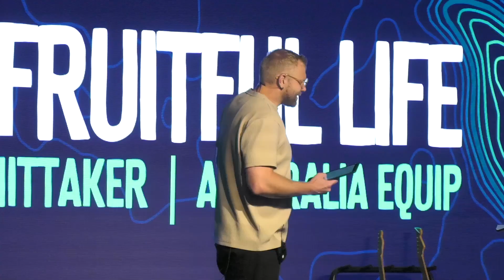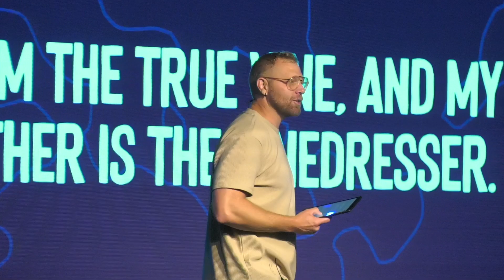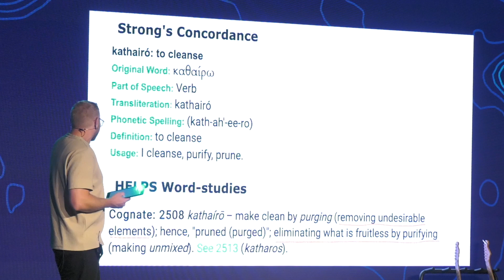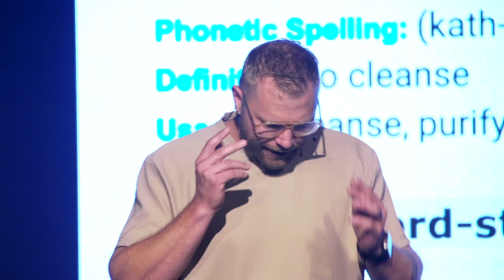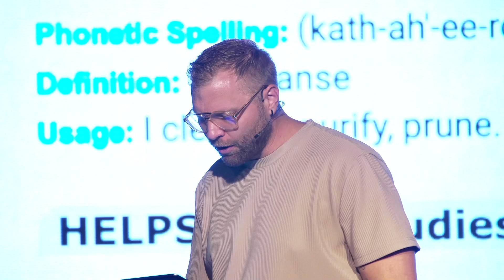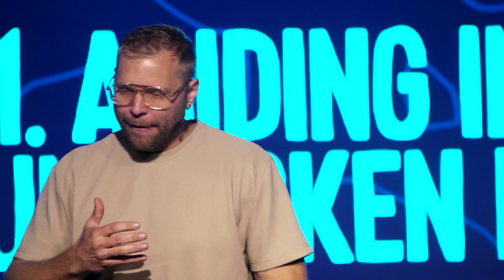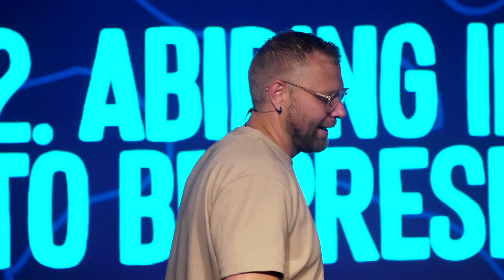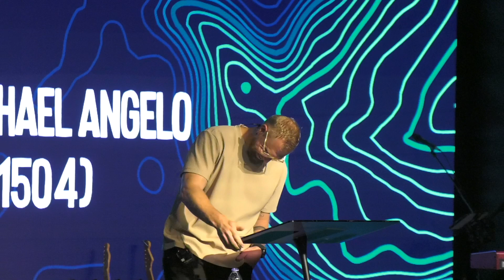The Fruitful Life | Aiden Whittaker | Day 2 Session 1 | NCMI AUS EQUIP 2024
Thanks for tuning in today! We hope this message encouraged you!

Looking for a church in Sydney? Find out more about GGC Life at ggclife.com